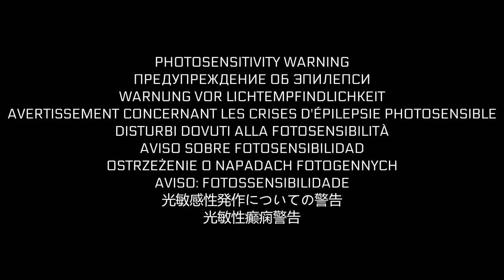Star Citizen: In Motion [4K Time Lapse Cinematic]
Or, enter this code during registration: STAR-JHFD-2VXV

My PC spec:
MB: Asus Z97-K
CPU: Intel i7-4770K
GPU: RTX 2070 SUPER
Ram: Kingston 16GB DDR3
SSD1: Intel Optane 900p 280GB
SSD2: Intel 535 120 GB
SSD3: SmartBuy NV11-2280M, 120 GB
HDD1: Toshiba DT01ACA, 2TB
HDD2: Western Digital WD30EZRZ, 3TB

Hello there! I am engaged in the creation of videos in various directions: the Star Citizen cinematics, and also monages of video games and films.